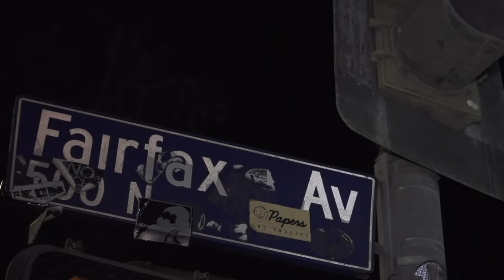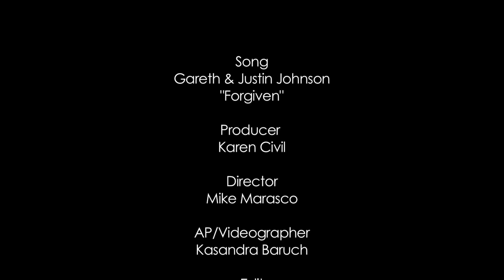Nipsey Hussle Proud 2 Pay Mixtape Release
Nipsey Hussle and Civil TV takes you to 517 N Fairfax Ave for the Proud 2 Pay release party for Crenshaw which released today. A large crowd of hundreds waited outside the pop-up shop which served as the host for the party, to get the opportunity to grab their copy of Crenshaw as well as greet and receive autographs from Neighborhood Nip. Crenshaw is available for purchase on iamproud2pay.com.